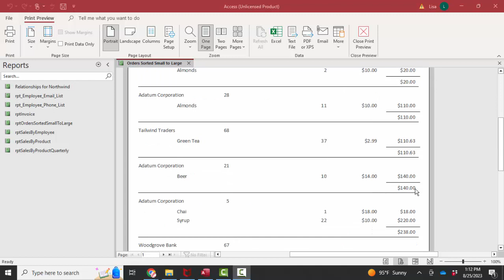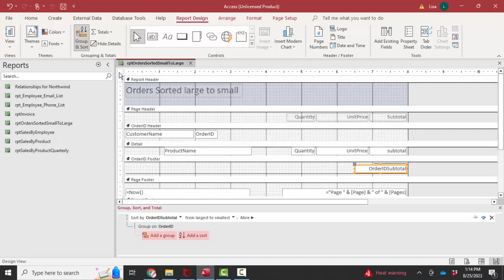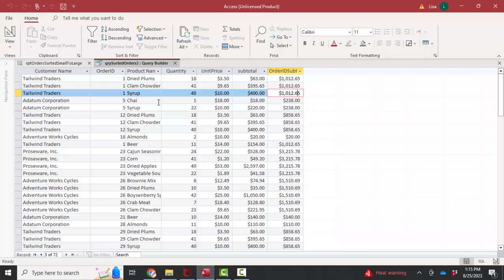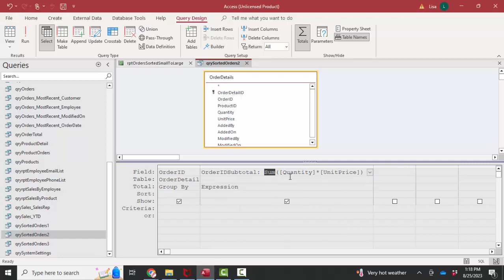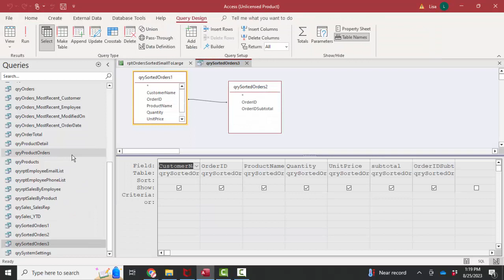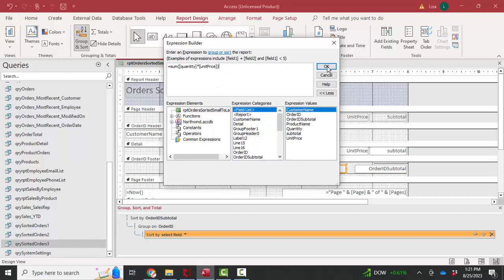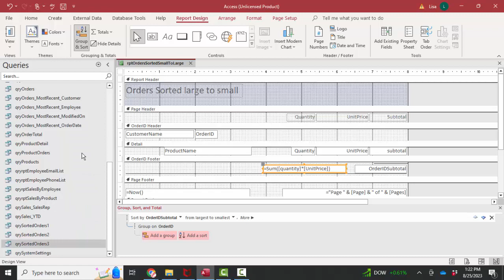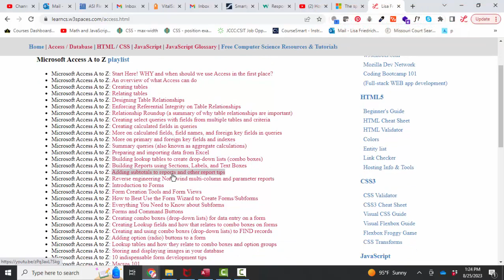Sorting an Access report by subtotals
This short YouTube shows you how to both calculate subtotals for a report as well as sort the information in the report using the subtotal data.  It shows you how to use the Group, Sort, and Total Pane to sort and group records, how to calculate data in a query, how to calculate subotals in a query, and how to join two queries together to provide the data needed to both display subtotals on a report as well as sort the report on those subtotals.